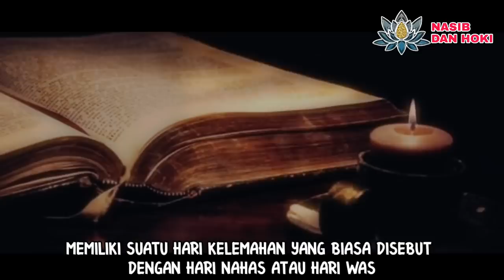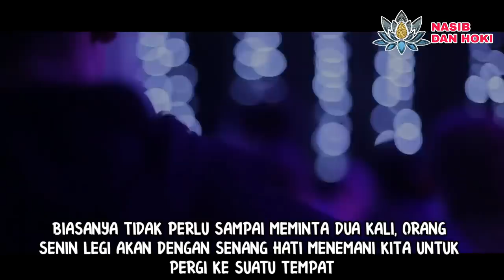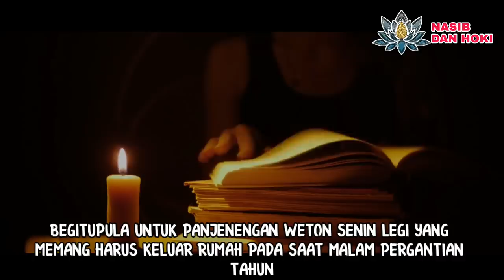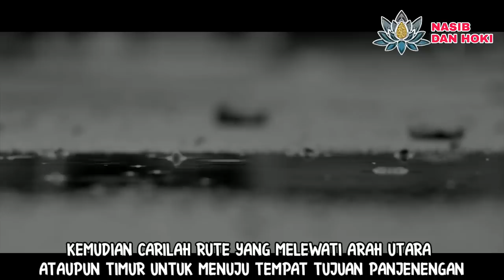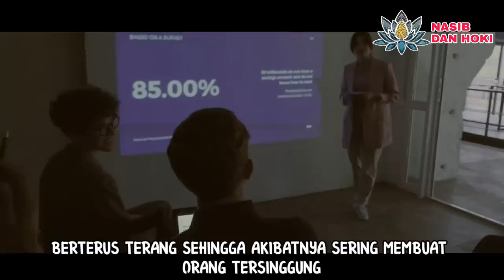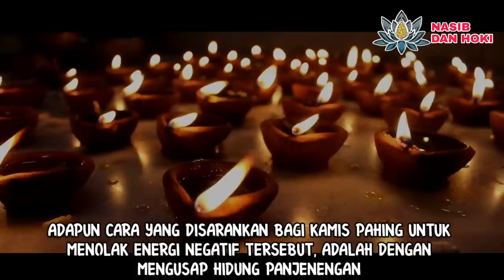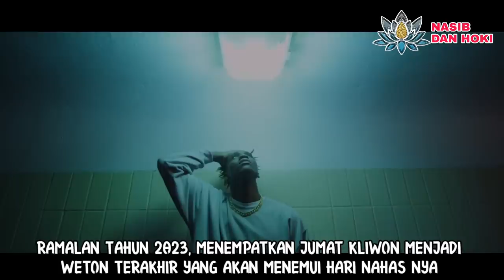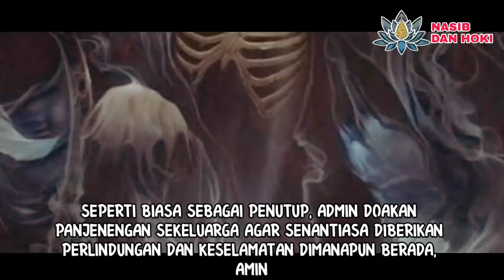4 WETON YANG DIINCAR SENGKOLO MALAM TAHUN BARU 2023 BESERTA SOLUSINYA_MENURUT KITAB PRIMBON JAWA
4 WETON YANG DIINCAR SENGKOLO MALAM TAHUN BARU 2023 BESERTA SOLUSINYA_MENURUT KITAB PRIMBON JAWA

4 weton diincar sengkolo
weton yang diincar sengkolo
ramalan tahun 2023
weton yg diincar sengkolo
ramalan tahun 2023 menurut primbon jawa
ramalan tahun 2023 terbaru
primbon jawa tahun 2023
primbon jawa 2023
kitab primbon jawa
kitab primbon jawa kuno